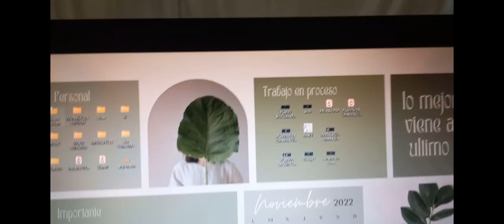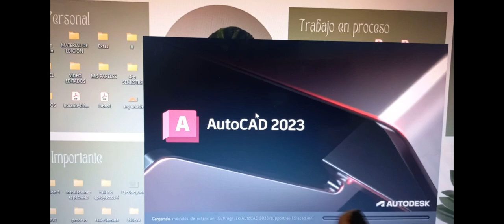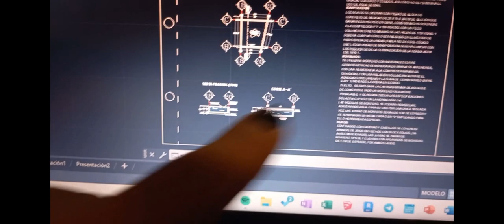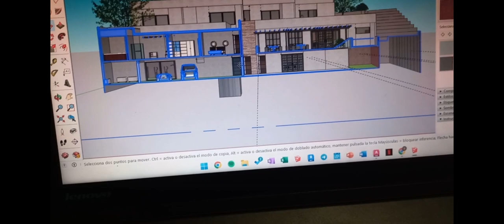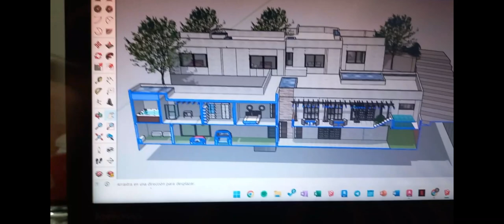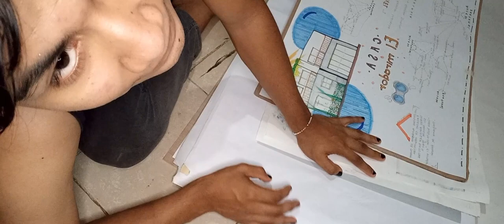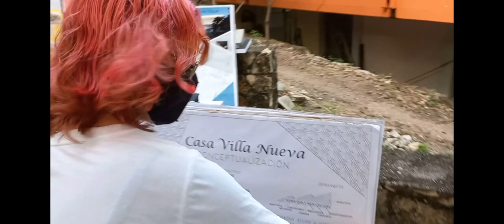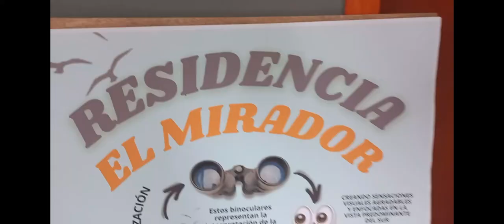VLOG ENTREGA FINAL EN ARQUITECTURA 5TO SEMESTRE | UNACH | SERGIO ALMAGUER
Hola bienvenid@s a este nuevo video. Ahora les traigo este nuevo vlog, espero les guste y los leo en los comentarios...